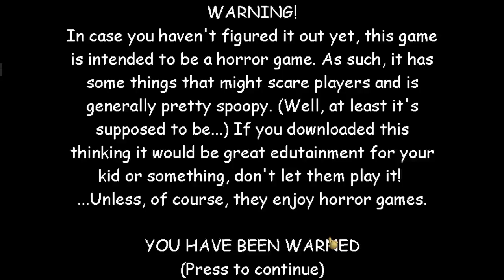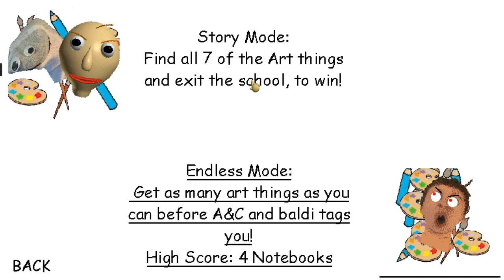arts and crafters helps baldi ep.4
mod